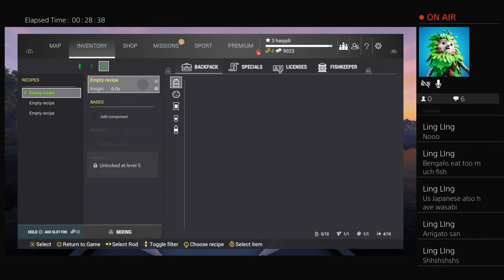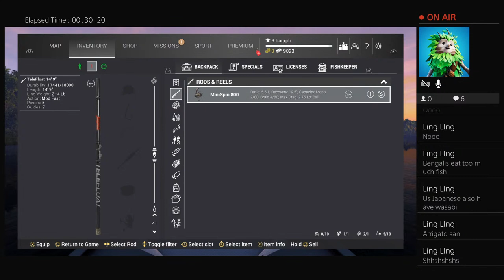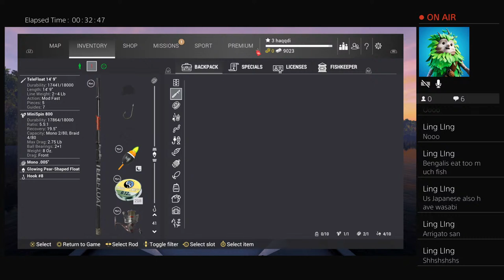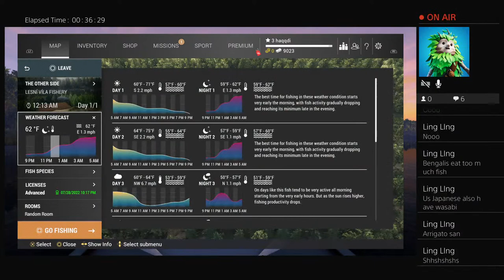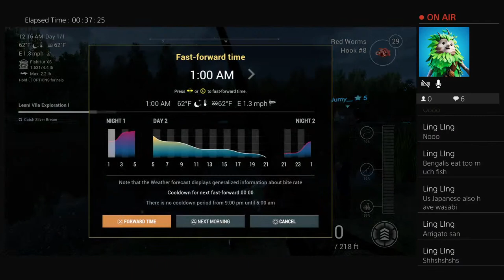I caught a white crappie